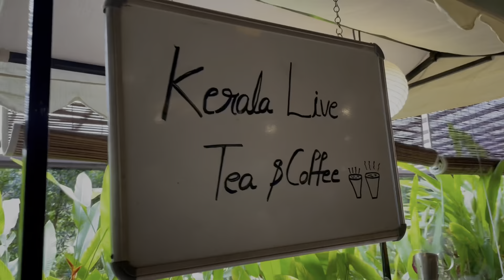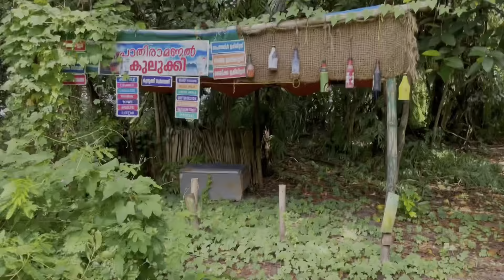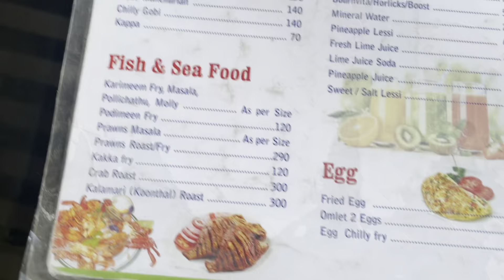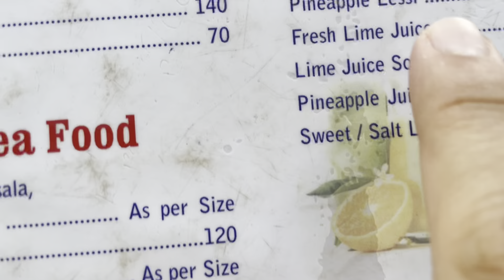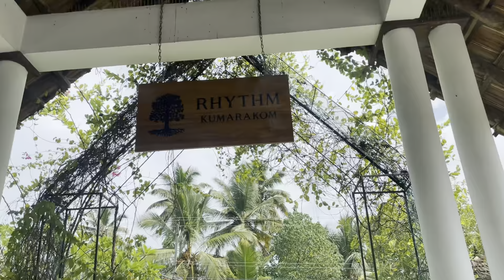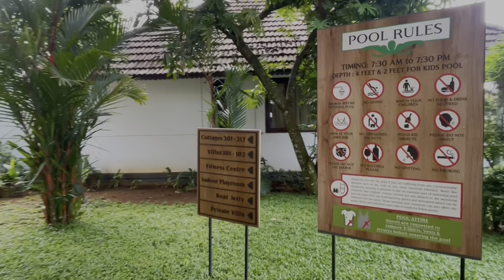Kerala Vlog | Day 4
Kerala vlog part -4

Kumarakom  (Day-4)

Rhythm Resort Kumarakom